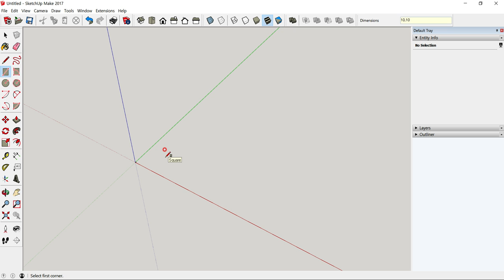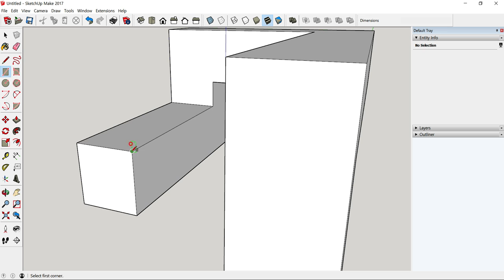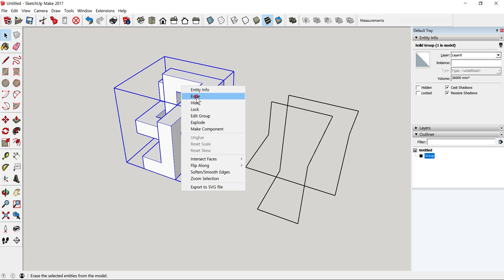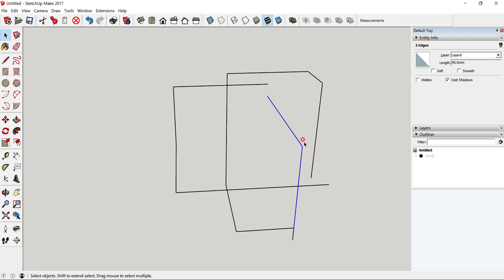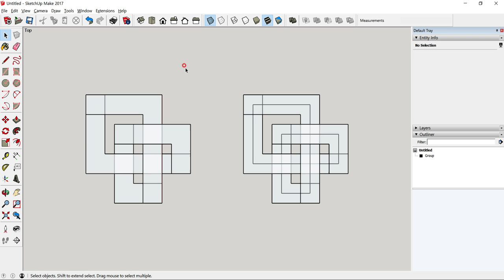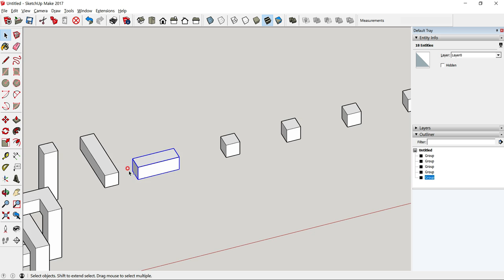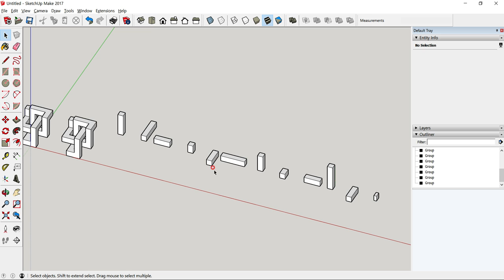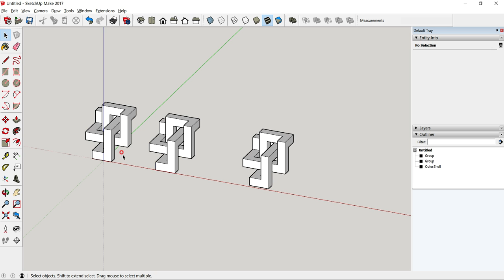20190530 sketchup review(2)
스케치업으로 직선형 뫼비우스를 모델링하는 방법 3가지를 설명한 동영상 강좌입니다.